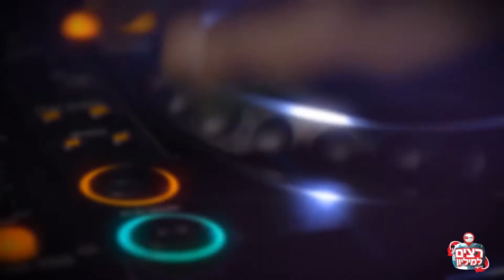13579 mobile contest running for the million final